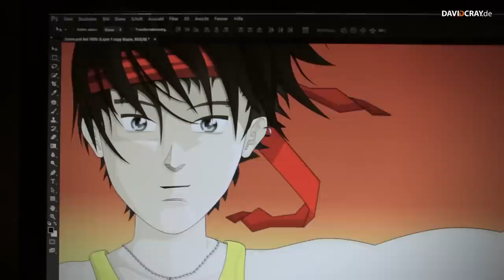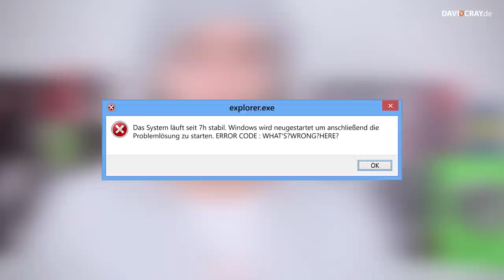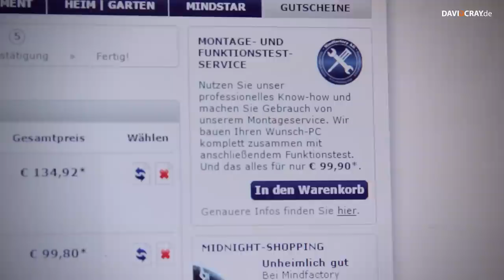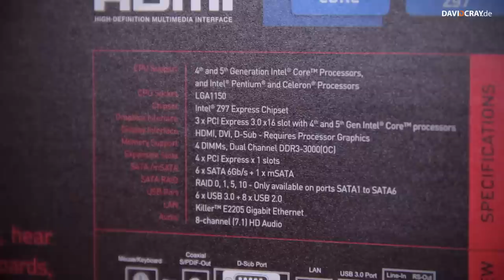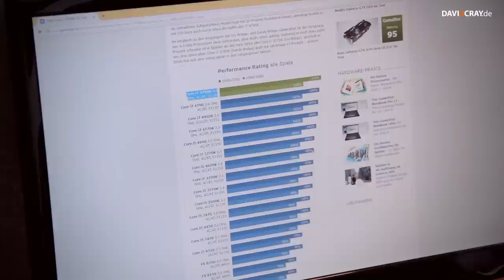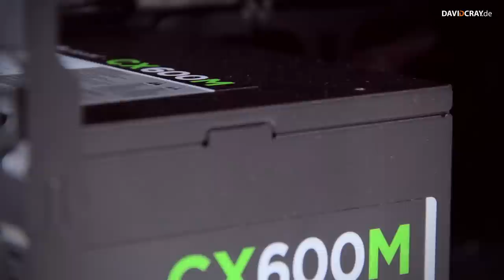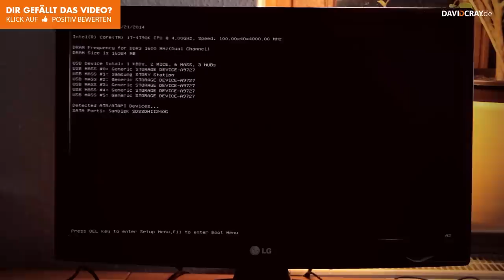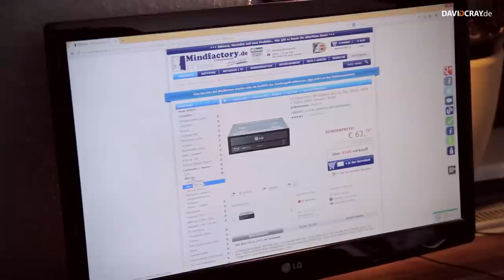Der perfekte FOTOGRAFEN PC zum selber bauen (2015) David Cray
Ein PC den sich jeder Fotograf und Videograf 2015 wünschen sollte - auch für Gamer!
▼▼▼ Beschreibung öffnen▼▼▼

Nachdem mein PC langsam aber sicher keine Lust mehr auf meine Arbeit hatte, musste schleunigst etwas Neues her. Es sollte wieder mehr als 5 Jahre ausreichen, schließlich bin ich nicht Krösus und das Geld regnet auch nicht vom Himmel. Lange habe ich nach der perfekten PC-Konstellation für die typische Fotografenarbeit ausschau gehalten und ich denke, wir haben Ihn endlich gefunden :)

Hast Du vielleicht andere Hardware-Vorschläge die wir unbedingt wissen müssen? Schreib es in die Kommentare! Welche Hardware verwendest Du aktuell?

David Cray

LINKS ZUM VIDEO (!UPDATE! 2015 )

Der Fotografen PC (ca. 990€)

Viel Erfolg
David Cray

TAGS fotografen pc corsair thermalright gamer computer hardware msi grafikkarte mainboard ati amd 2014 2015 media markt zusammenbauen radeon